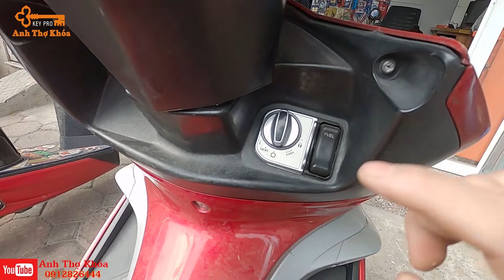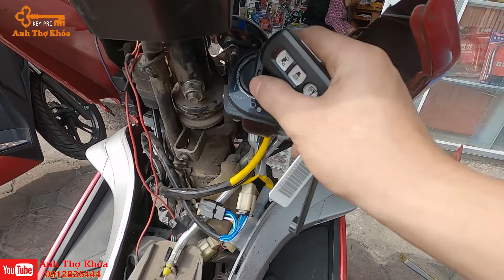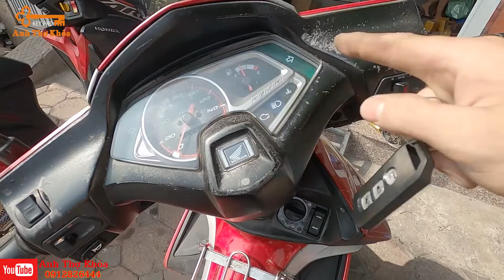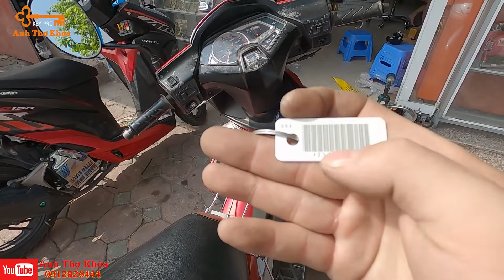Ari blade lắp khoá Smartkey tàu và cái kết